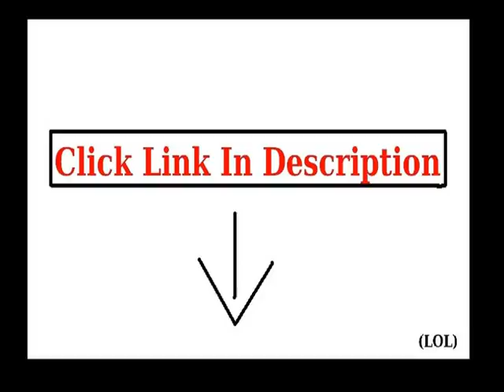Details Changeshopping(TM)Summer Women Anchors Striped Dress (L, Blue) Product images